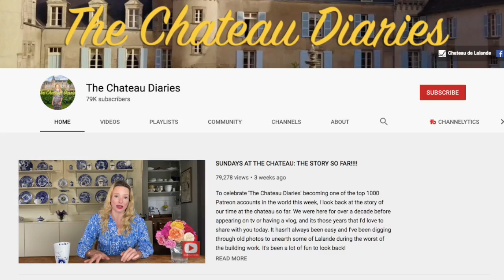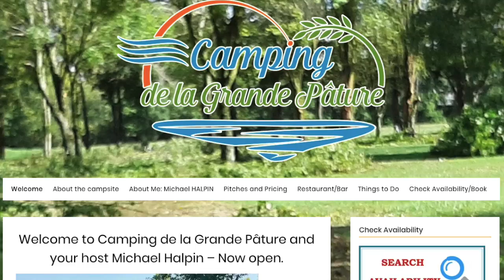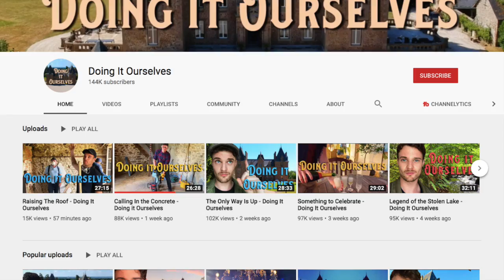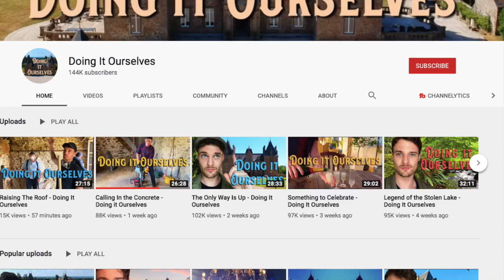CHATEAU VLOGS WEEKLY RECAP WITH CHATEAU DIARIES AND DOING IT OURSELVES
ChaTEAu vlogs weekly recap for Chateau Diaries and Doing It Ourselves along with Chateau Life. These channels are becoming really popular. There is so much content posted it can be heard to keep track of. This is a recap of what happened this week at all of the popular chateaus including Chateau de Lalande. Join me as I talk about vlogger Stephanie from Chateau diaries and Michael from Doing it ourseleves as they renovate their French chateaus.

THIS WEEK:
At Chateau Diaries: Tomaz renovates the laundry room and creates a spa. They do a live stream and they have a BBQ. They also have baby birds and Selma becomes protective.

Chateau Life: Help out a good friend build his awning. They also work to put up a new sign!

Doing it ourserlves: Hand digs out concrete from his Gardener's cottage and then hand pours concrete to create a firm foundation